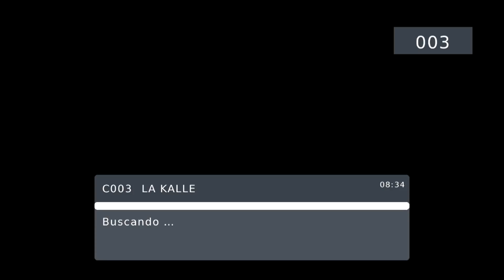Jimmy Putiérrez: "Me chupó las bo..." | La Kalle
Y una divertida canción sobre un cono.